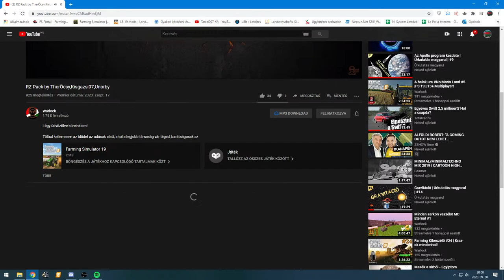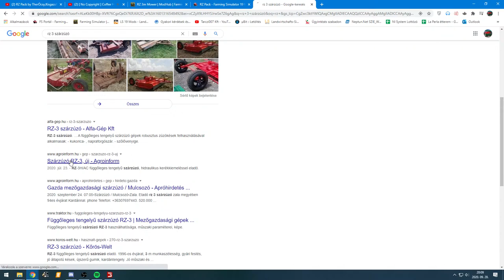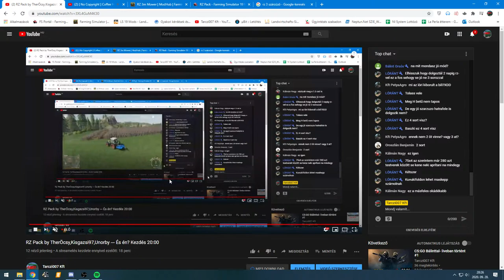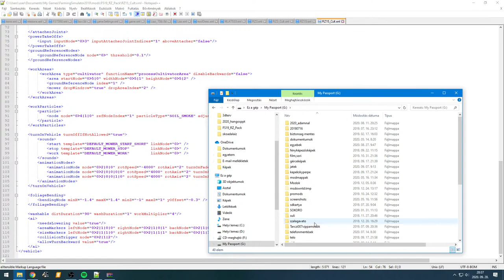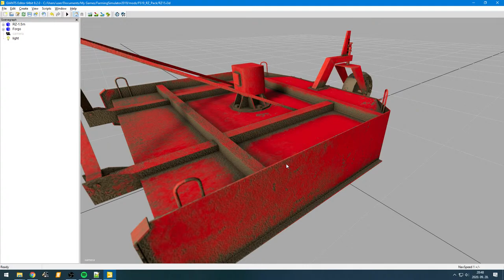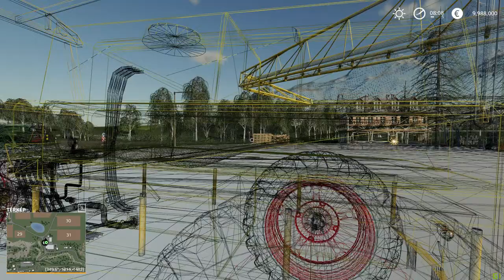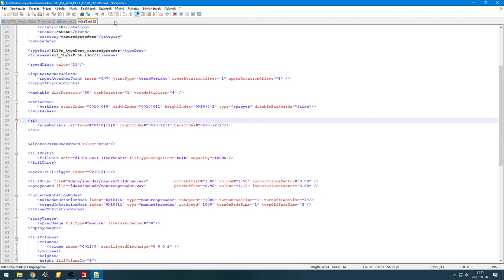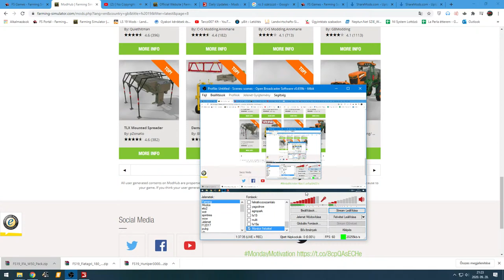RZ Pack by TherÖcsy,Kisgazsi97,Unorby --- És én? Kezdés 20:00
A farming simulator 19-hez készítek módosításokat ezt lájvban láthatjátok.
Ha te is részt szeretnél venni a Precíziós gazdálkodásban jelezd felém és adáson kívül megbeszéljük.

A gépkonfig:
Processzor: Intel i7 6700k
Videókártya: Asus GTX1060 6GB GDDR5 STRIX-GTX1060-O6G-GAMING
Memória: Kingston 2x8GB DDR4 2666MHz HyperX Fury Black HX426C15FBK2/16 memória
Alaplap: Asus Z170 PRO GAMING alaplap
HDD: Toshiba 500GB 32MB SATA3 DT01ACA050 merevlemez
SSD: Adata 240GB Premier SP550 ASP550SS3-240GM-C SSD
Processzor hűtő: Cooler Master Hyper 612 Ver.2 RR-H6V2-13PK-R1
Tápegység: Cooler Master 600W Elite Power Black RS600-ACABM4